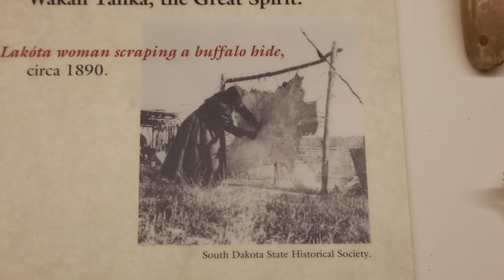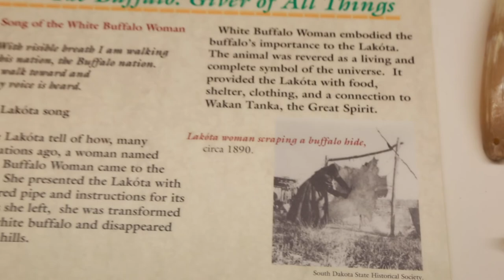The Trading Post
Settlers began establishing trading posts with the Plains Indians for goods they couldn't come by naturally.